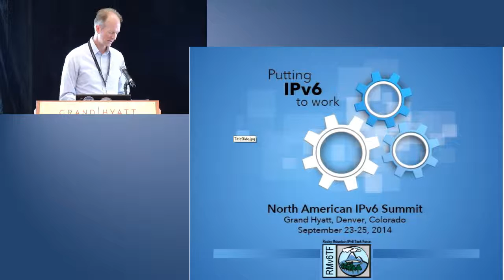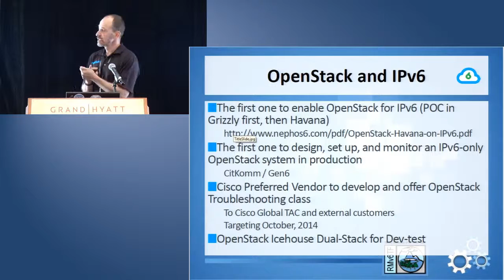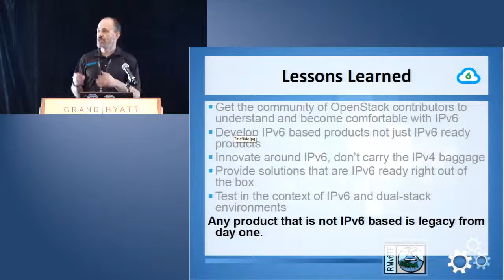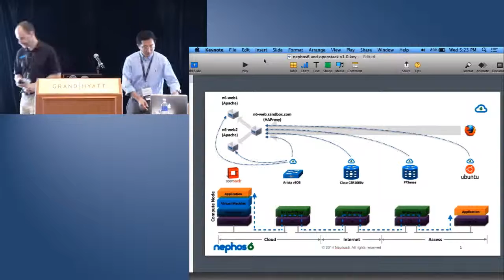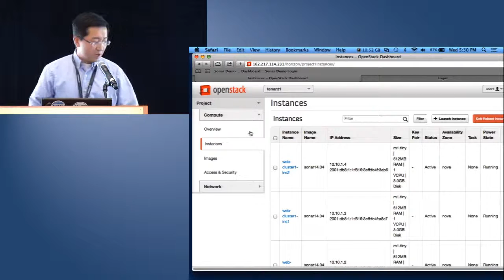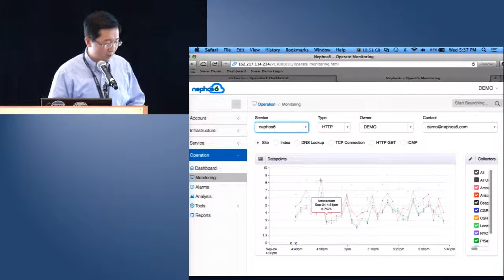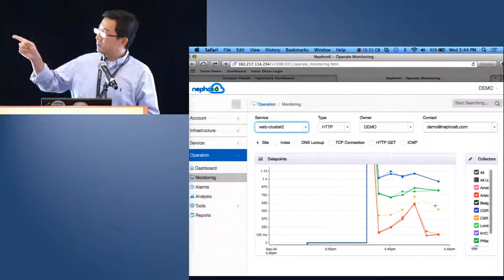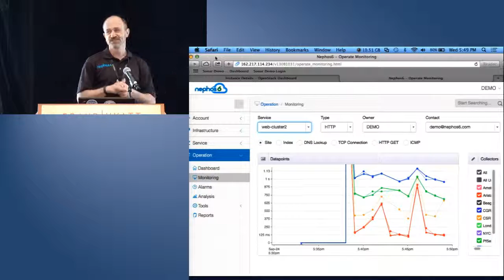IPv6 Summit 2014: IPv6 Enabled OpenStack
North American IPv6 Summit 2014 - IPv6 Enabled OpenStack presented by Ciprian (Chip) Popoviciu, Nephos6.

Delivering Services From an IPv6 Only OpenStack Cloud Since 2011 Nephos6, the Cloud and IPv6 company, has been drawing the attention of the IT industry to the importance of managing Cloud adoption and IPv6 transition within a converged IT strategy.

In 2014, IT organizations deploying or planning to deploy large scale Cloud infrastructures came to realize the importance of IPv6 to Cloud scalability and operational effectiveness. Nephos6 was the first to enable OpenStack. This presentation will review the approach and the lessons from deploying it to deliver production services, plus a demo of the enabling and delivering web services on an Ipv6 only OpenStack infrastructure.